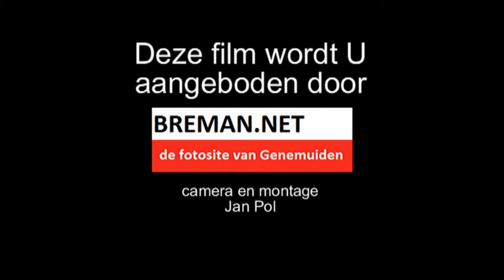Training RABO F-jes.avi